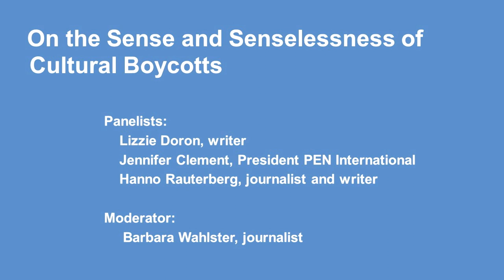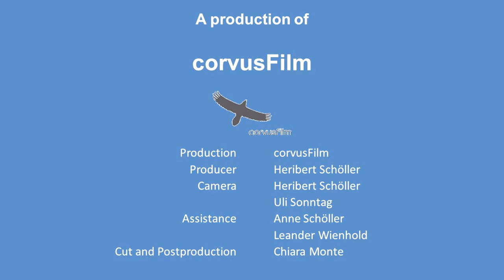On the Sense and Senselessness of Cultural Boycotts (2020)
Weltempfang – the centre for politics, literature and translation

Lizzie Doron, Jennifer Clement, Hanno Rauterberg, Barbara Wahlster

The cultural sphere (and not only) in Europe is also being impacted by isolationist and “cleansing” movements. Wherever social divides widen, sensitivities, emotions and fear take over, threatening artistic freedom and freedom of expression. With the internet, new norms, old violations and historical set-offs are intensifying, causing liberal values to lose in importance and validity. What is the effect of boycotts in the arts and culture sector, whom do they weaken, when are they legitimate and what possible diagnoses are there?

Cooperation Partner: Pen Deutschland

In cooperation with the German Federal Foreign Office